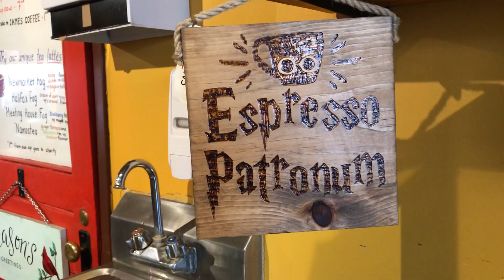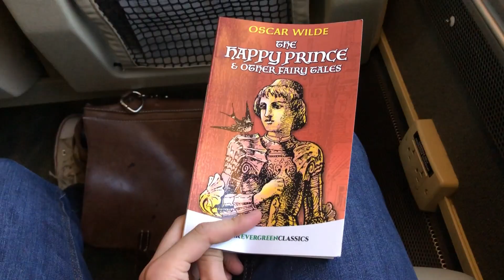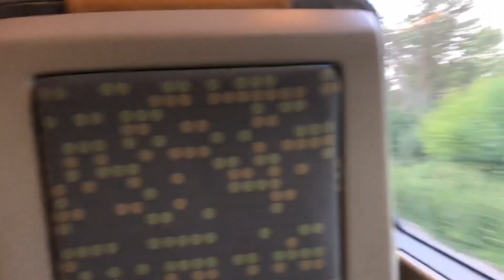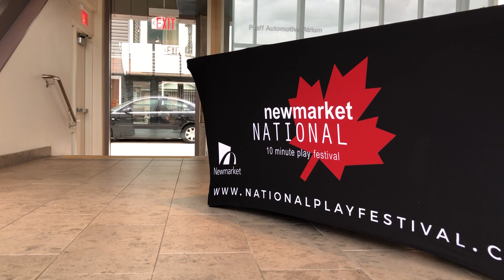NNPF 2019 | Far From Home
This July I am acting in the Newmarket National Ten Minute Play Festival. Check out the vlog from the first week of rehearsals!

Songs throughout video:

"Criminals Kids" by John Roby.

1960's Spider-Man Theme Song by Paul Francis Webster and
J. Robert Harris.